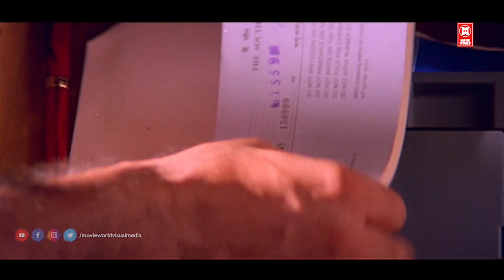ആരോടും ഒന്നും പറയണ്ട അപ്പു പോയി പണം അയക്കു... | Malayalam Movie Scenes | Mohanlal | Sukanya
Follow Our Whatsapp Channel Movie : Chandralekha
Directed :      Priyadarshan
Written :        Priyadarshan
Produced :    Fazil
Starring :       Mohanlal
                       Sukanya
                       Pooja Batra
                       Nedumudi Venu
                      Sreenivasan
Cinematography
Jeeva
K. V. Anand
Edited by N. Gopalakrishnan
Berny Ignatius
S. P. Venkatesh
(Score)
Production
company
Fazils
Distributed by Swargachitra
Release date
4 September 1997
Running time 173 minutes
Country India
Language Malayalam

|| ANTI-PIRACY WARNING ||

*COPYRIGHT PROTECTED*